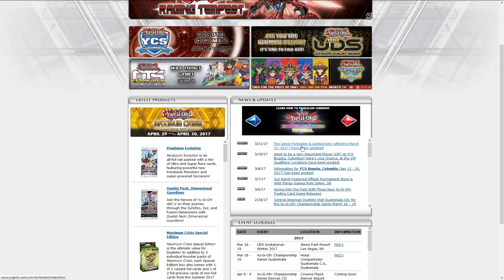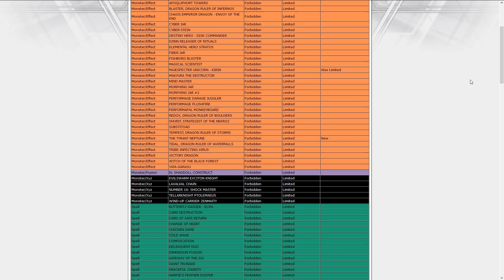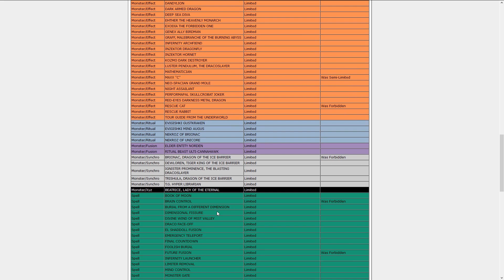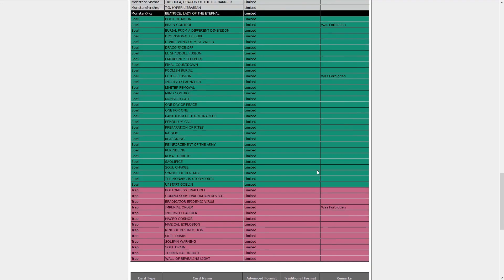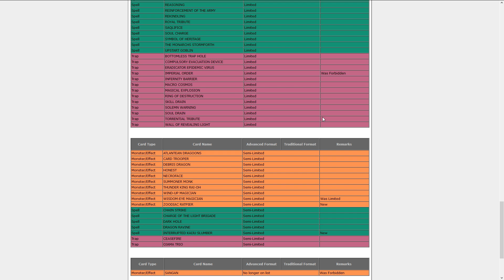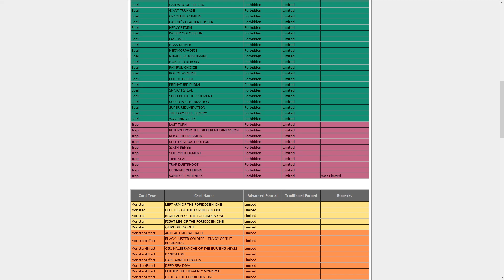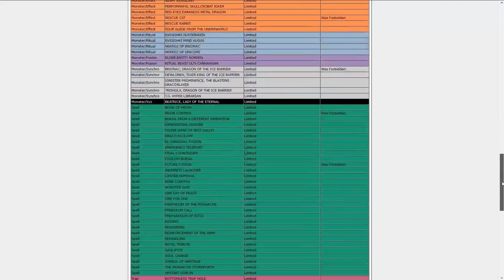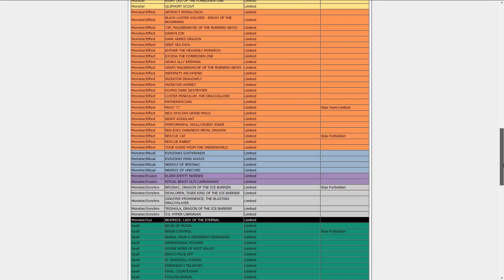Yu-Gi-Oh! TCG Bannliste März 2017 (Forbidden / Restriction List) - Deutsch / German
Meine frischen und ungefilterten Eindrücke von der neuen Yu-Gi-Oh! Banlist ;)